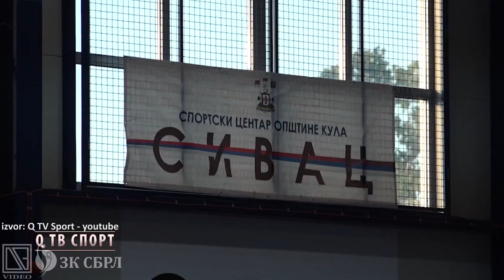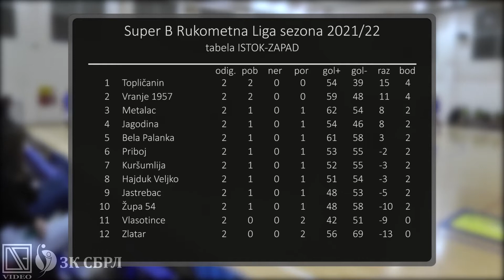Pregled: 2. kolo Super B rukometne lige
I 2. kolo Super B rukometne lige je za nama. Pogledajte kakve rezultate su ostvarili klubovi kao i izjave naših sagovornika.

Pratite nas na instagramu za još zanimljivog sadržaja.

Kompletni izveštaji sa utakmica:
Complete game reports:

Bacite pogled i na našu facebook stranicu.
Give our Facebook page a look.